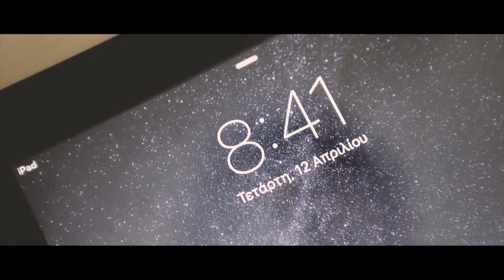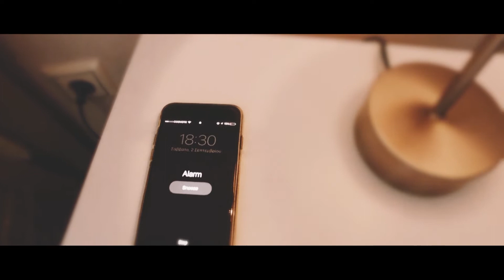The Girl In The Crowd: A Prewedding Film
I don’t want to go into much detail about the story of this particular prewedding video. I would just say that Aris and Maria were met at some point in the past on April 12 and were married on September 2, 2017 in the beautiful “The Residence”, a ceremony that was followed by the christening of her daughter Cecilia-Sophia. The prewedding video was presented as usual just before the couple’s entrance and it definitely is the strangest thing I’ve ever done story-wise.

Voice-over by Bob Carter